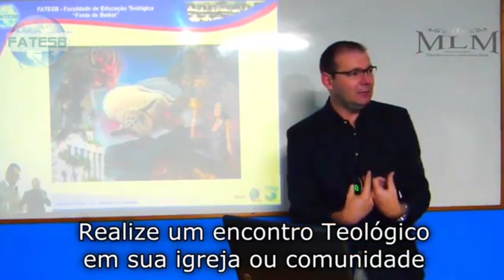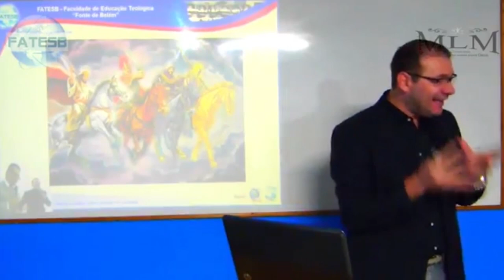Tenha seu Estilo PRÓPRIO! não copie NINGUÉM!!! - Pr.Lenilberto Miranda